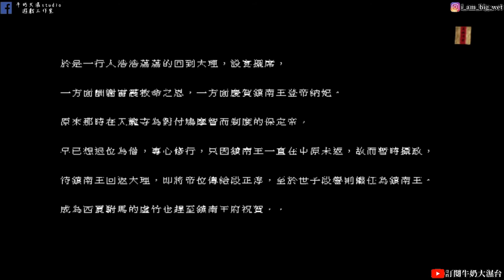《懷舊遊戲 天龍八部》13西夏招親虛竹當上附馬爺(夢郎、夢姑 )拯救段王爺的後宮!!牛奶大濕台